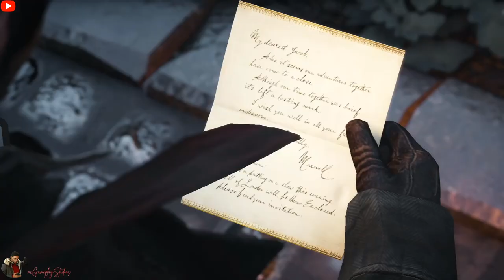Assassin's Creed Syndicate - PC Gameplay Walkthrough Part 32